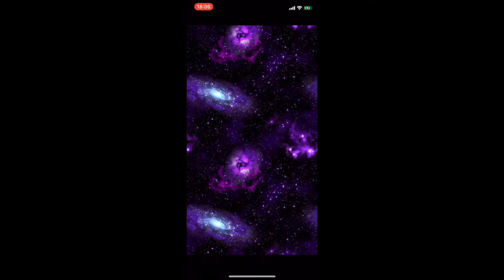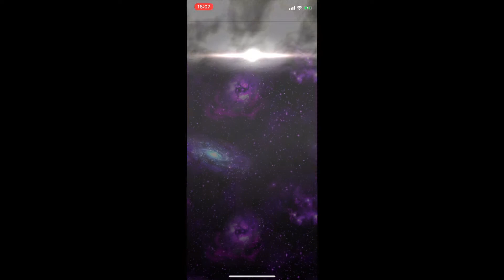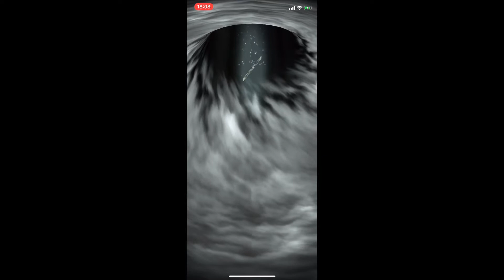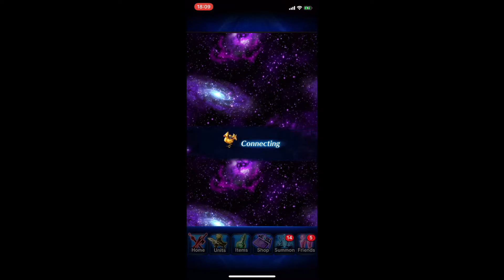[FFBE] Pull Video, 30K lapis for NV Aerith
30K lapis for NV Aerith. I don't like this. Every pull is really painful. Hope guarantee is come back "SOON".